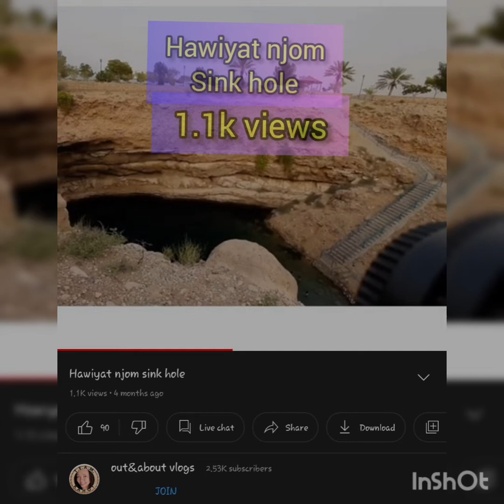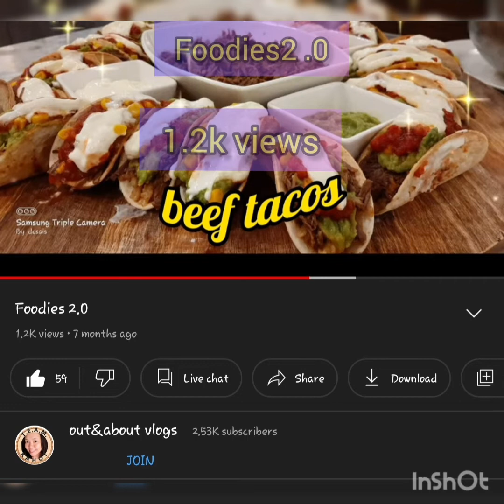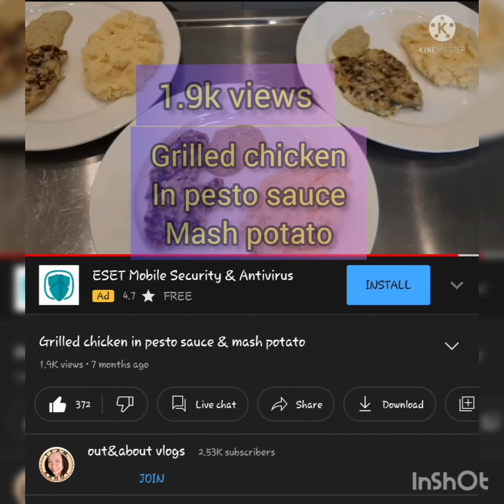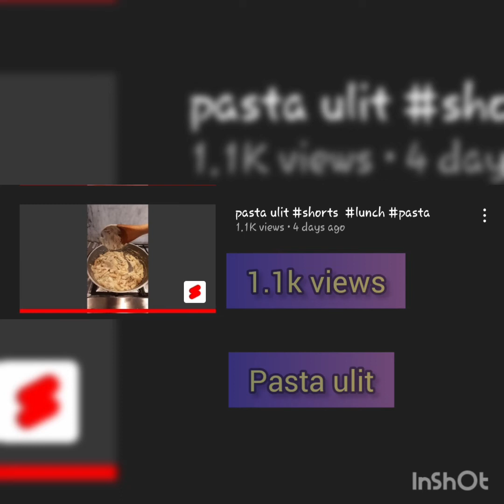My best videos in 2021